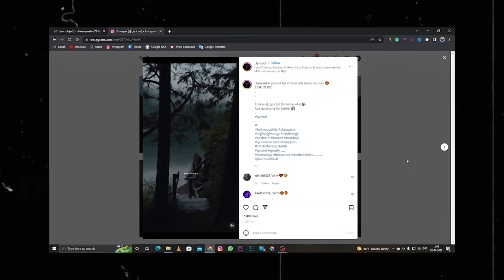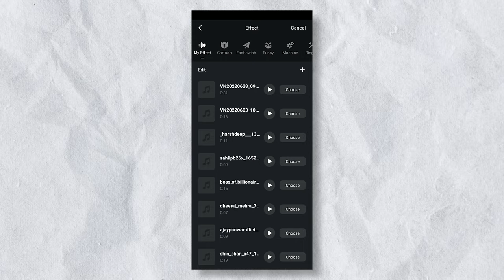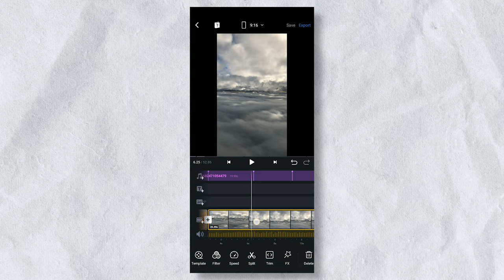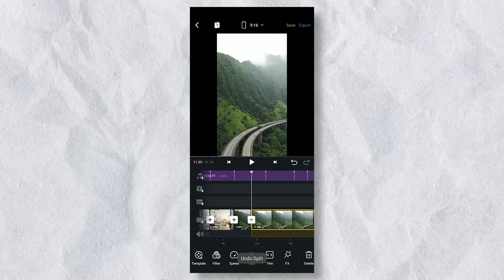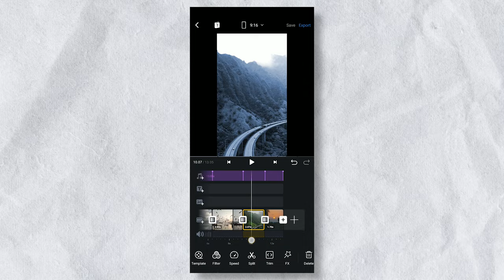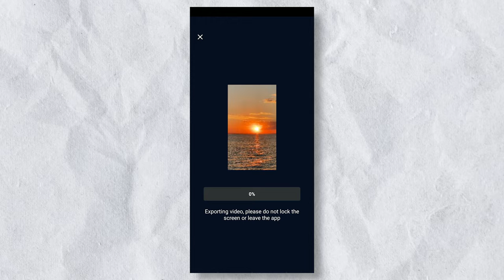Copy Paste Method | How to make aesthetic videos on android | make aesthetic reels kaise Banaye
I will show How to Make Cinematic Aesthetic Videos in 2022